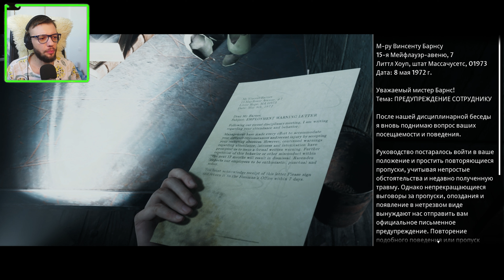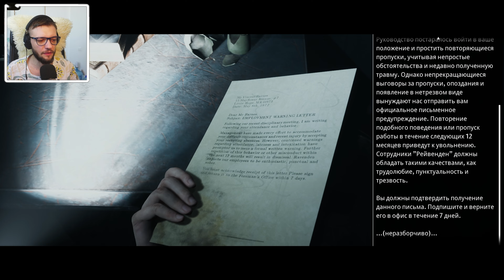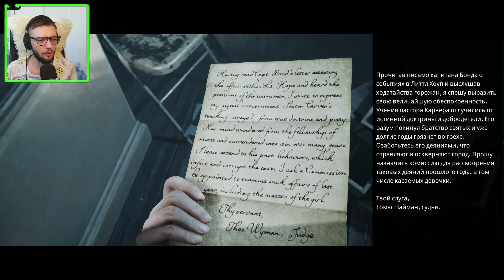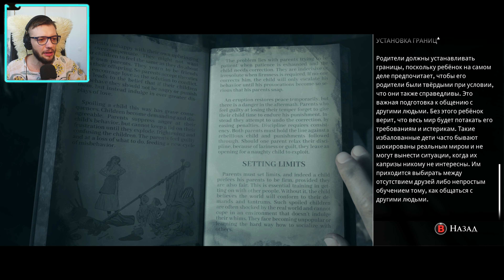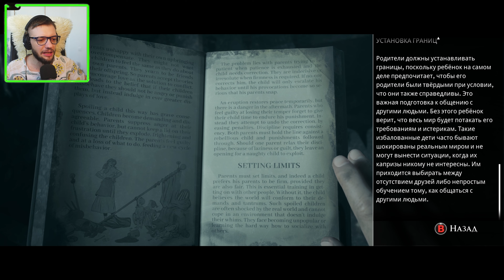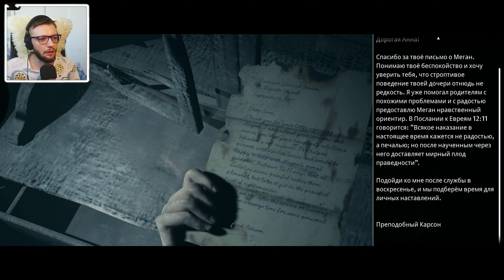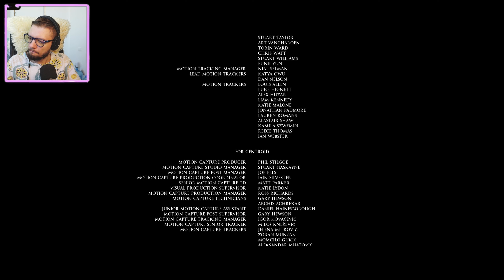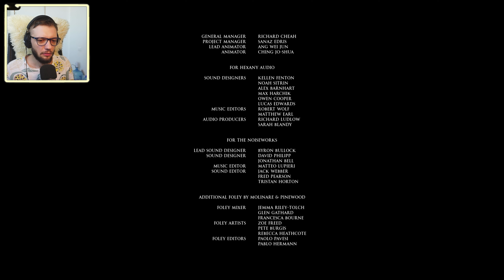ОПЯТЬ ДВА ФИНАЛА | The Dark Pictures Anthology: Little Hope #4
Прохождение игры The Dark Pictures Anthology: Little Hope!

✔️Помощь в развитии канала:
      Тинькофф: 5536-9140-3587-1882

Little Hope является незаконченной историей из коллекции Куратора (Пип Торренс), который просит игрока помочь в её завершении. Главными героями являются студенты Эндрю (Уилл Поултер), Анджела (Эллен Дэвид), Тейлор (Кейтлин Шпонхаймер), Дэниел (Кайл Бейли), и их профессор Джон (Алекс Иванович), которые после автокатастрофы своего автобуса оказываются в заброшенном новоанглийском городе Литтл Хоуп, прославившемся охотой на ведьм. После исчезновения водителя своего автобуса группа вынуждена изучать населённый пункт, где они находят единственного жителя города — старика по имени Винс. Также герои периодически перемещаются во времени, в XVII век, где встречают похожих на них поселенцев из пуританской общины. Группа пытается найти объяснения своей связи с гостями из прошлого, узнать историю города и первопричину поразившего его зла.